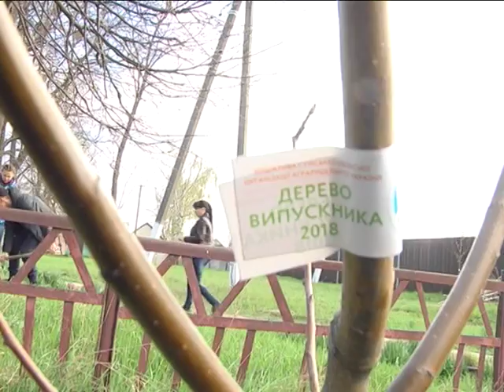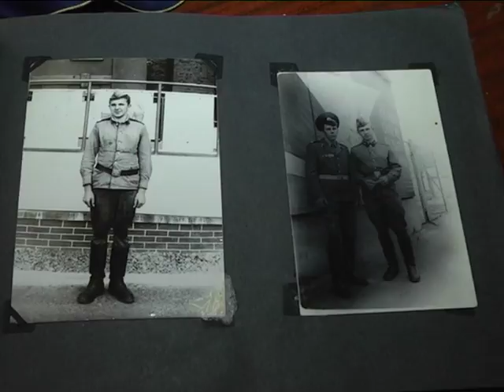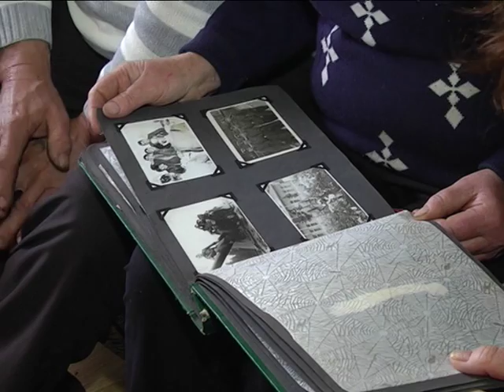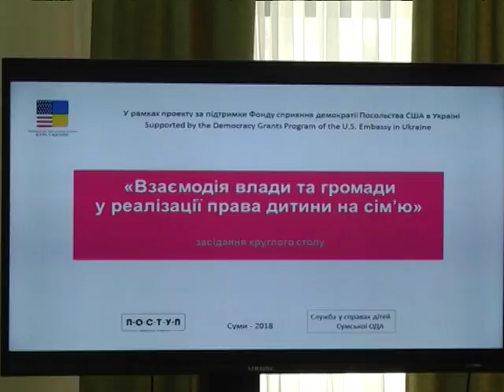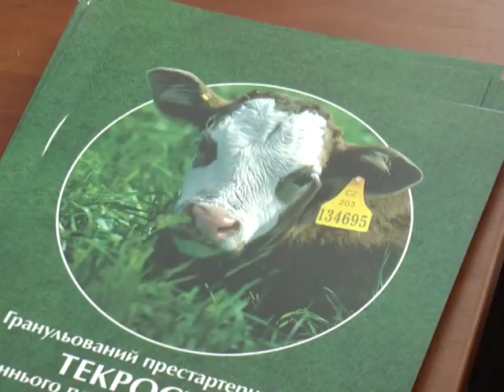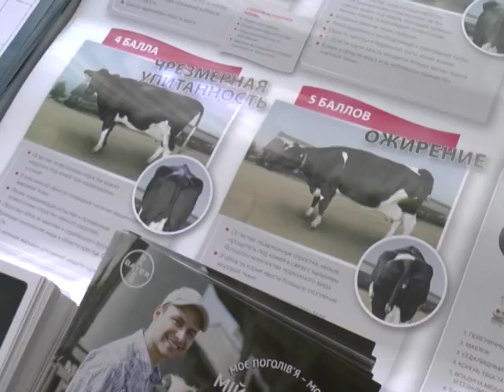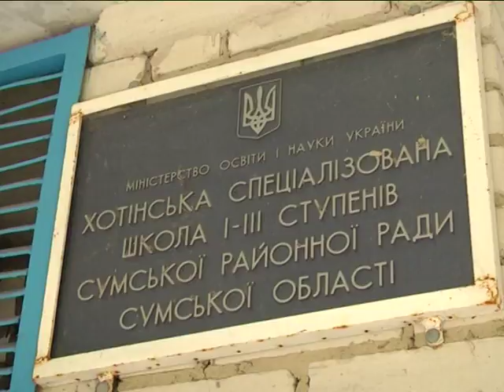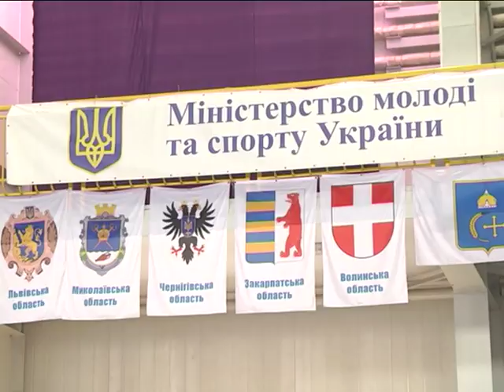Новини 26 квітня 2018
- УклІн героям Чорнобиля – на Сумщині вшанували 32 – гу річницю аварії на Чорнобильській АЕС

- «Дерево випускника – 2018». За підтримки аграріїв школярі  Сумщини створюють яблунЕві сади.

- Кубок перемоги – у Сумах пройшов всеукраїнський відкритий турнір із дзюдо